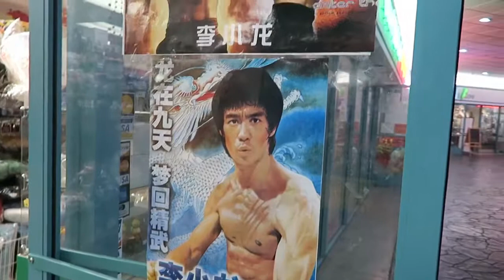chinatown very cute store if you like cute pens 🖊 or pencils ✏️ too.